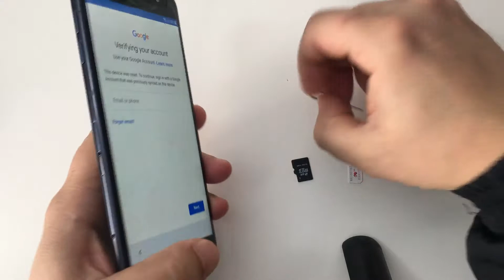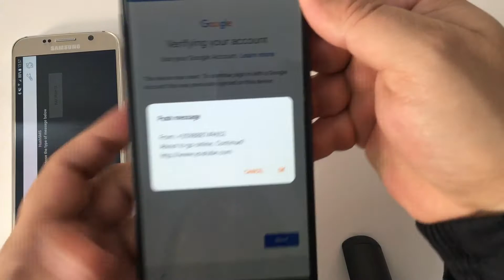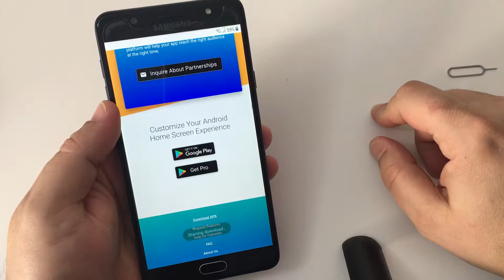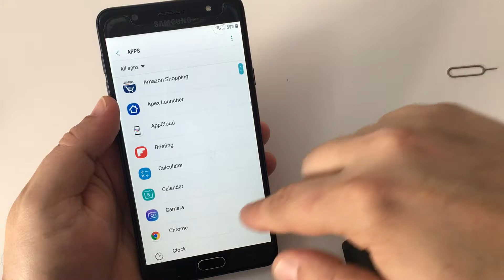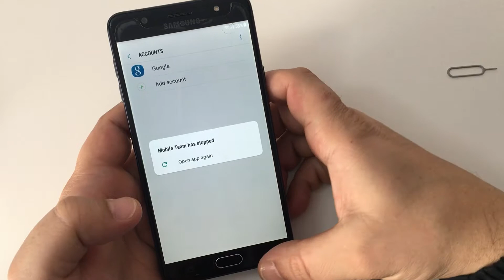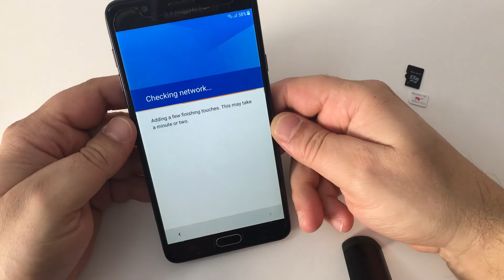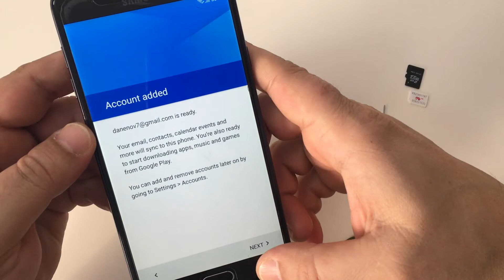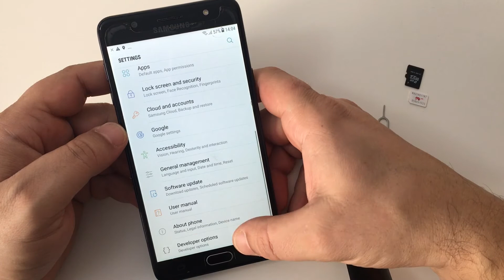NEW Method!!! Samsung J7 Max SM-G615F,Remove Google Account,Bypass FRP.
Download and copy this file to sdcard and insert on frp locked phone

This method work  with all Samsung  Android 8.0,all binary!!!